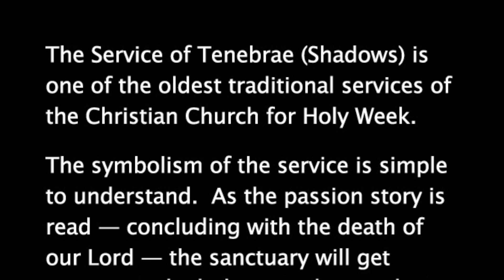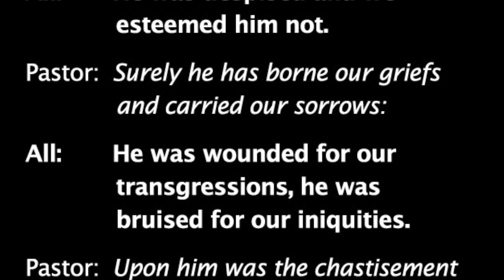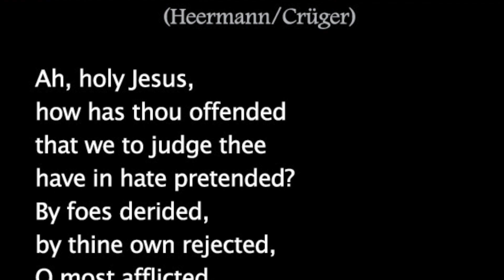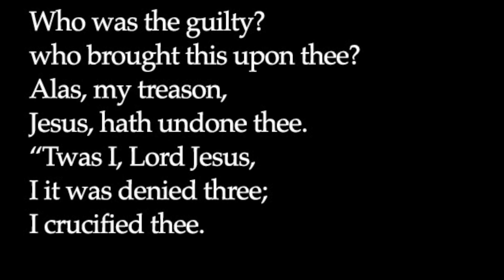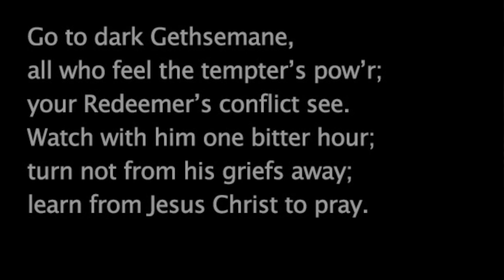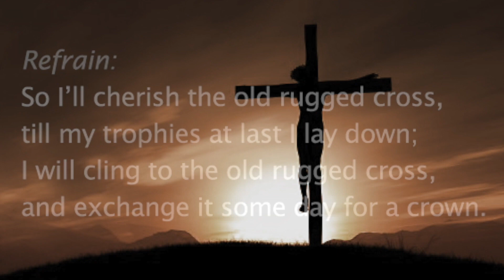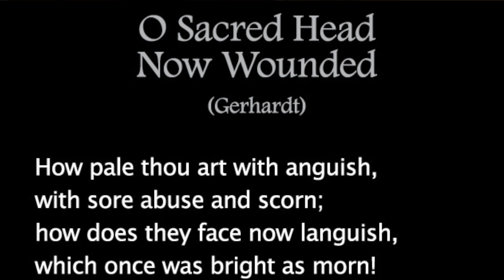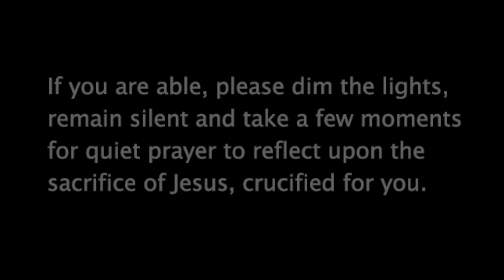Good Friday (Tenebrae), St. Matthew Lutheran Church, April 2, 2021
Service of Shadows